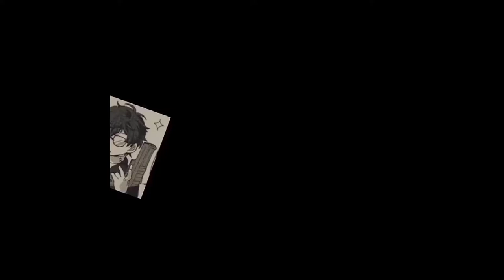Phone Ringing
phone ringing- Valorant montage